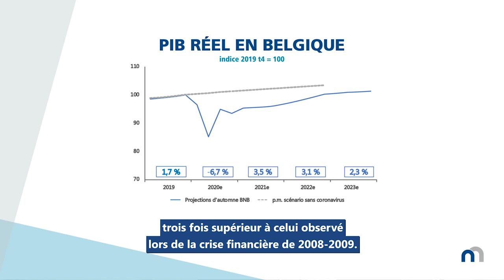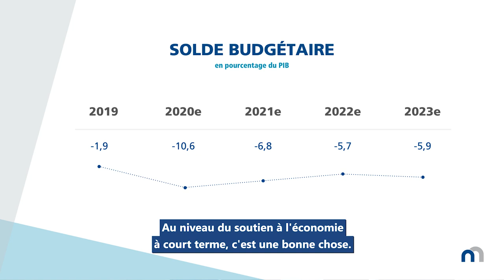Projections économiques pour la Belgique – Automne 2020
Selon nos estimations, l'économie belge accuserait cette année un repli de 6,7 % sous l'effet de la crise du coronavirus. Le recul du PIB serait plus de trois fois supérieur à celui enregistré lors de la crise financière mondiale de 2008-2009. L'économie se redresserait certes au cours des prochaines années, mais il lui faudrait près de deux ans pour retrouver son niveau d'avant la crise. Le déficit budgétaire grimperait à plus de 10 % du PIB en 2020 et demeurerait structurellement élevé par la suite.